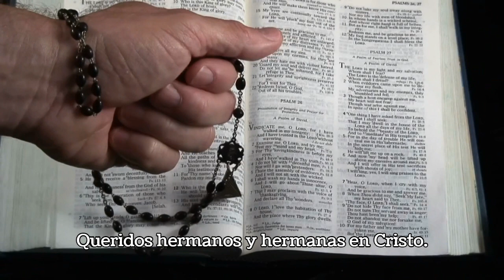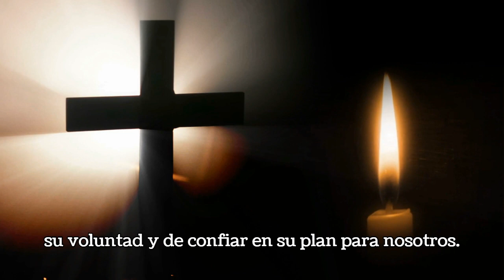Aceptando la Voluntad Divina: Homilía para el 8 de Abril de 2024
Únete a nosotros en esta reflexión sobre los profundos mensajes de obediencia y llamado divino en las lecturas de hoy. Esta homilía profundiza en la esencia de aceptar la voluntad de Dios y el poder transformador de decir “Sí” a Sus planes, tal como lo hizo María.